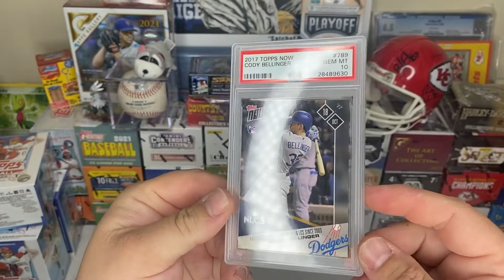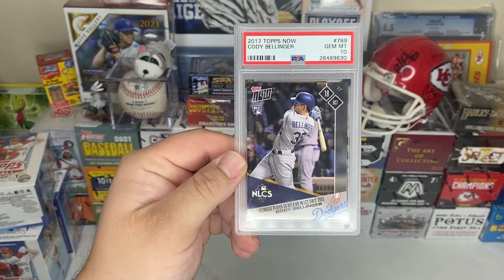Rookie PSA 10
Are you a Cody Bellinger fan?